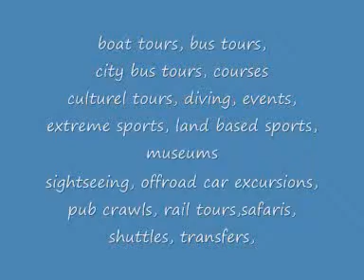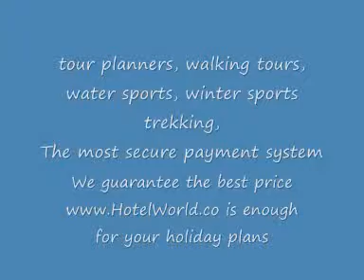Monaco Hotel, Hostel, Tour Reservation by